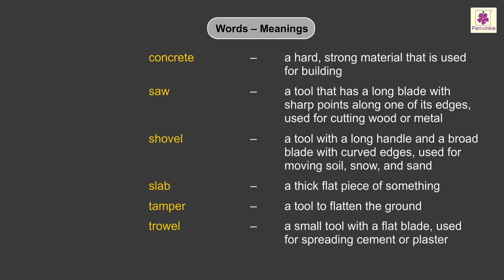The Paintbrush That Just Wanted To Help | Let's Discover English Course Book 2 | Periwinkle